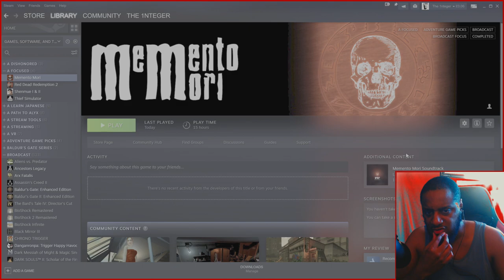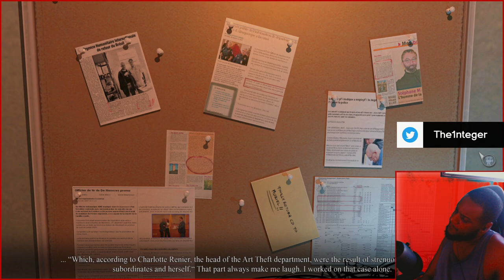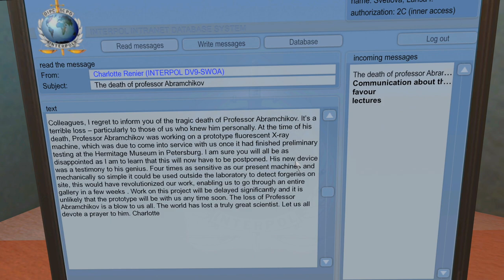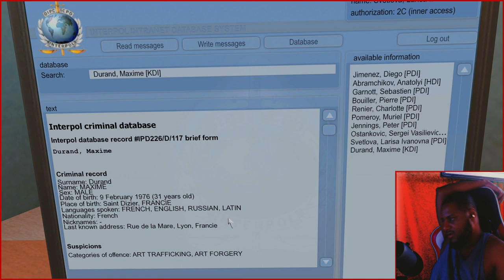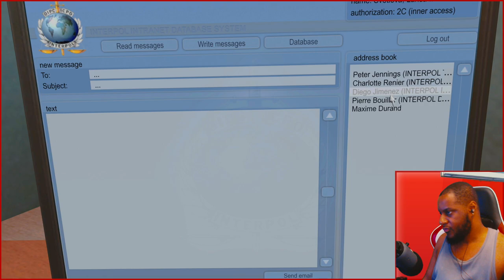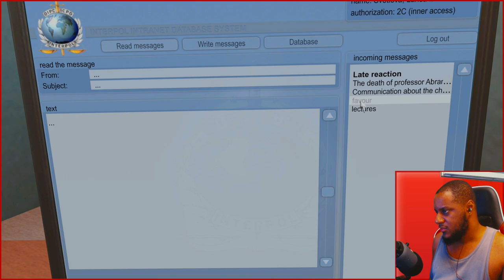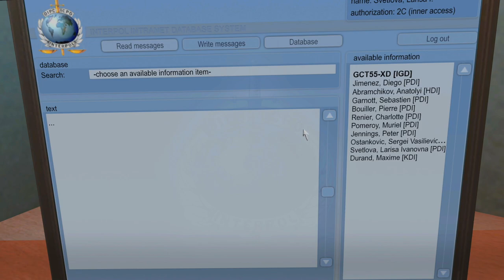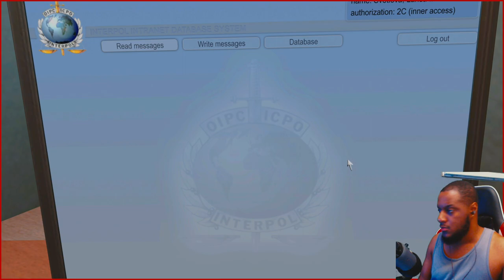Memento Mori PC Game Part 1 [ART THEFT BLACKMAIL Shenanigans]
We go in search of lost paintings in our Let's Play Memento Mori PC Game Part 1! Let's solve the mystery of this classic point and click adventure game! It's a replay but a first time broadcast / stream of this feature that will lead us nicely into the blind playthrough of its sequel, let's enjoy!

Memento Mori Game Description:
Colonel Ostankovich, the commander of a special police department in St Petersburg, and the man who put his honesty at stake by swearing that under his command not an item will get lost in the Hermitage, receives a report of a short alarm failure in the Hermitage. He suspects that something happened. To avoid losing his reputation, he contacts Maxim Durand through Larisa Svetlova. Due to his past, Maxim is at his disposal and has to help him.

In the search for the stolen paintings Max and Lara (mostly on their own) visit the Hermitage, an old library, the Interpol's headquarters in Lyon, the residence in Scotland and further locations. They interrogate the suspects, search for data, break codes and discover forgeries. All their journeys finally lead Max, accompanied by his brother, to the Finnish cloister. Strange deaths, secret signs and increasingly weird behaviour of Max's brother André and of those around him force Max to the very edge of sanity.

Max:
Main hero; this character is controlled by the player. A young French professor who lectures on the history of art. In order to get money for his wife's surgery he had to start a criminal career - he forged and sold several paintings of the old masters.

Lara:
The second controllable character is more of a supporting character. It is a young Russian woman who reached the rank of captain in Russian militia. Thanks to her achievements she was later transferred to Lyon in France where she's the Russian representative at Interpol's headquarters. Her task is to promote Russian interests in the department of art theft.

Key Features
 • This Steam version of Memento Mori uses an enhanced version of the game engine
 • Classical point-and-click mystery detective adventure.
 • Realtime 3D environment using today’s graphics cards to create desired atmosphere with special effects.
 • Playing for two characters – Lara and Max
 • The end of the game depends on player’s decisions through whole story.
 • Original Soundtrack is included.